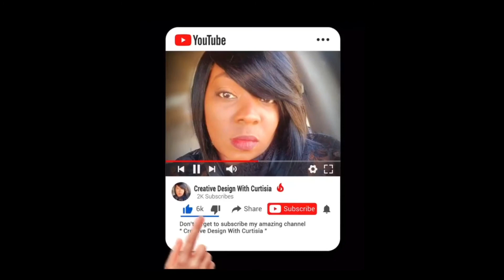Balloon Garland DIY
Balloon Garland DIY- This video will show you easy and simple step to learn how to make a balloon garland. This rose pink and Gold balloon garland is simply beautiful. Decorate any space with balloons and transform you event space from drab to fab!!

Avezano Rose Gold Birthday Backdrop for Women Girls Gold Balloon High Heels Champagne Diamond Bday Party Photoshoot Happy Birthday Party Decoration Photography Background (7x5ft)

Chrome Rose Gold Glitter Balloons -Bamonos Metallic Confetti Balloons for Women Birthday Bachelorette Bridal Shower Graduation Party Decorations 50packs (Rose gold)

Jannius Metallic Gold Balloons Party Balloons 5 Inches 50

RUBFAC 92pcs Metallic Gold Latex Balloons 18/12/10/5inch Chrome Balloon Set

Rose Gold Balloons Party Balloons 5 Inches 50 PCS Rose Gold Party Balloons Latex Balloons Birthday Balloons for Part
Growsun Electric Balloon Pump Garland Arch Kit with Pump 100V 600W Air Inflator w/ Balloons Tape Strip for Party Decoration